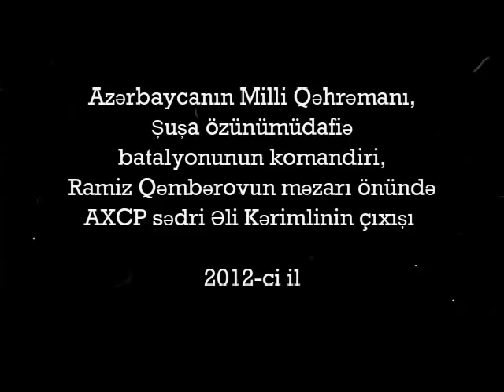Şuşanı sipər kimi qoruyan qəhrəman barədə